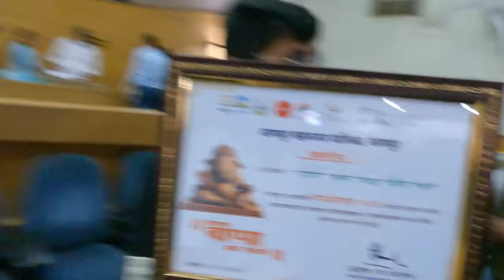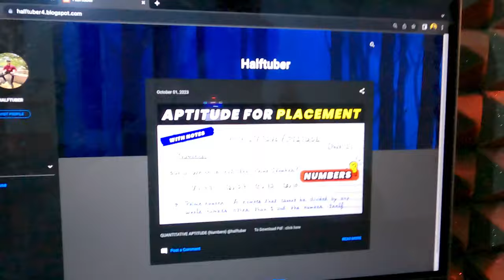Nagpur Municipal Corporation invited us🔥|| Halftuber Vlogs